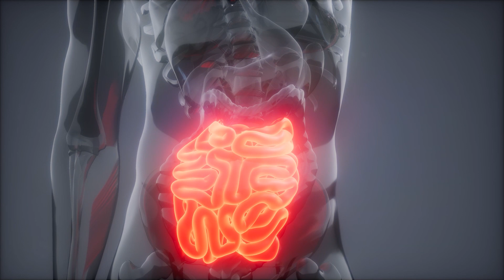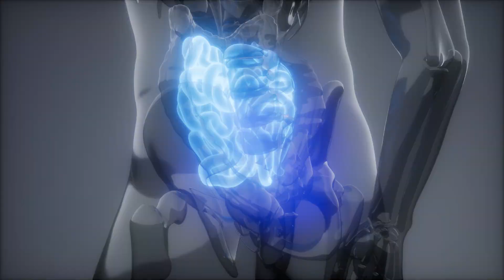ИМЕННО ПОЭТОМУ вам не стоит есть хлеб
Хлеб является частым гостем на вашем столе. А так ли он полезен? Обо всем этом я рассказал в этом ролике.